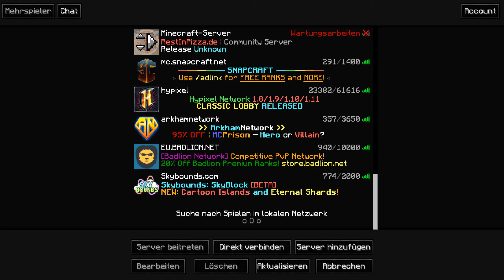ABSOLUTE NOOB SCHLÄCHTER!!! I Minecraft Skybounds #01 I Phenom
Minecraft Skybounds (Deutsch)
Skybounds Server: Skybounds.com
ABSOLUTE NOOB SCHLÄCHTER! Minecraft Skybounds viel Spaß :D

Ich freue mich über jede Bewertung und jedes Kommentar ^^ helft mir meine Videos zu verbreiten oder zu verbessern :)

Schaut mal bei ihm rein er macht coole Intros

Intro Musik: Coldplay - Hymn For The Weekend (BOXINBOX & LIONSIZE Remix)

minecraft resource pack: UHC PvP TEXTURE PACK RED